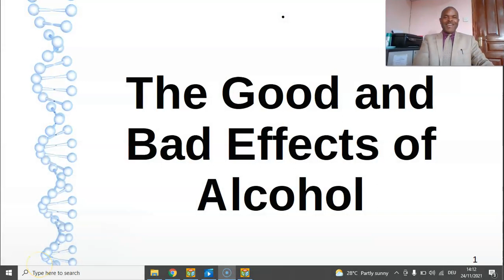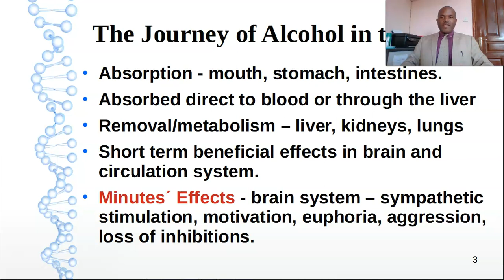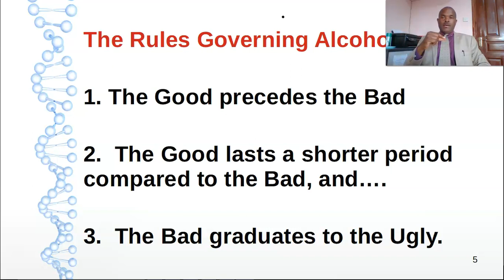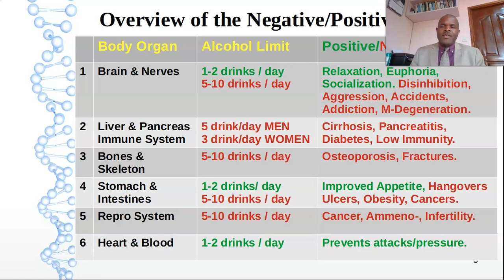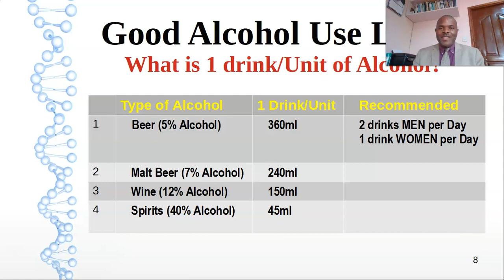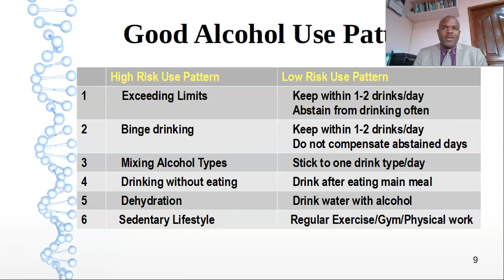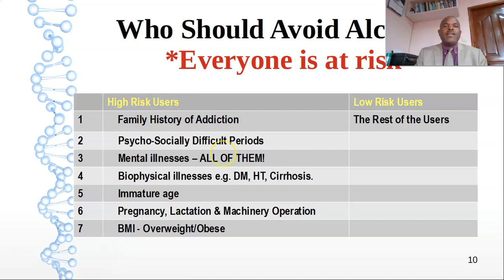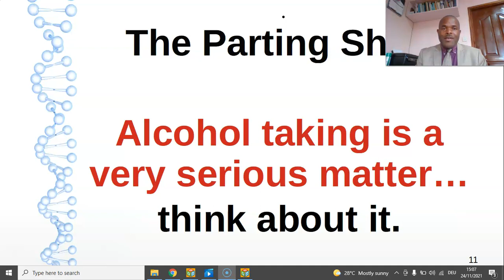Alcohol - The Good, The Bad & The Ugly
Taking or planning to take alcohol? Make an informed decision about it after watching Doctor BMS in this video, take you through the journey alcohol will travel in your body as well as the good and the not-so-good effects it will cause to your Body, Mind and Soul.